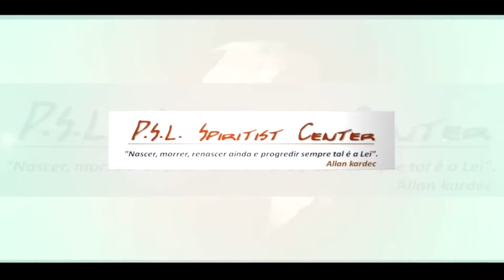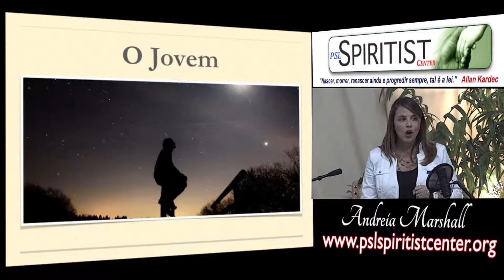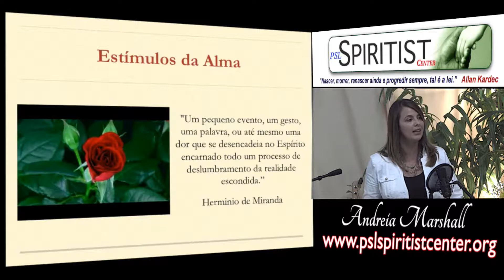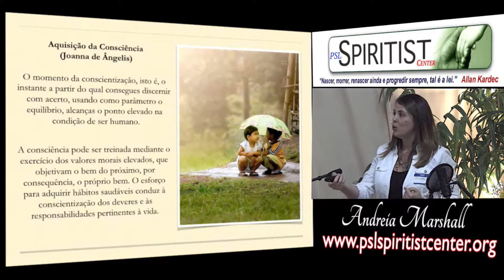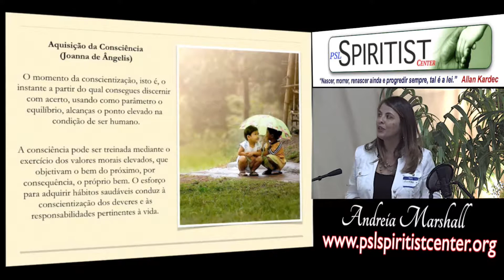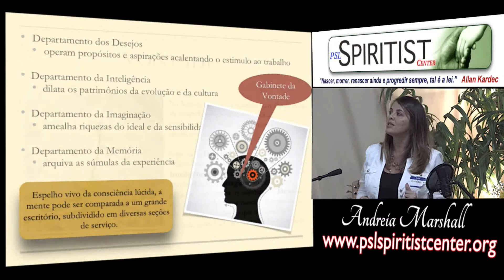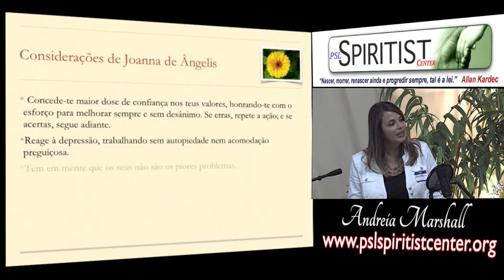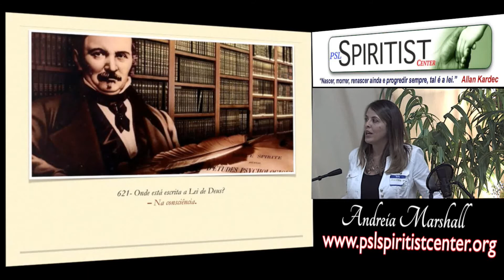Palestra Espirita -"Momentos de Consciência - 1" - Andreia Marshall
Mais informações ou outros videos entre no nosso sera um carinho ter voces conosco.